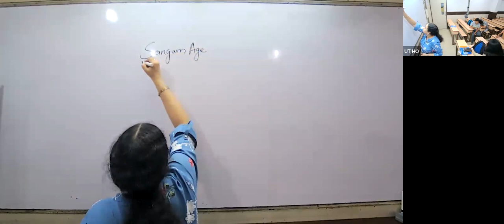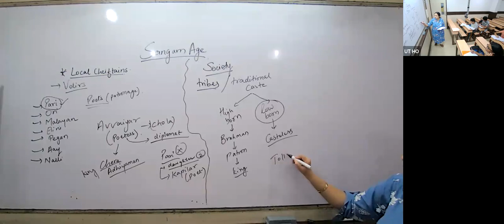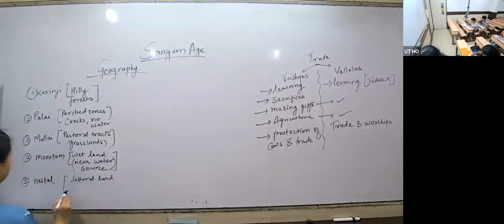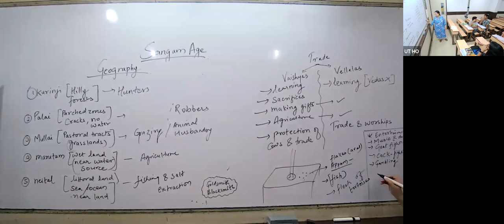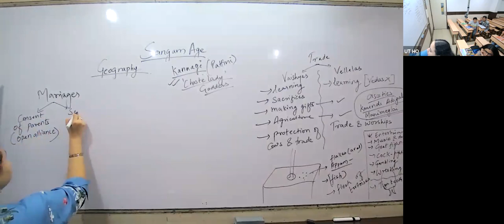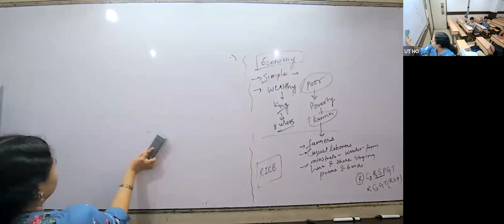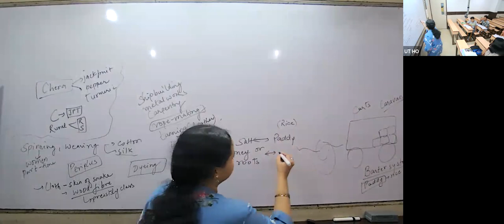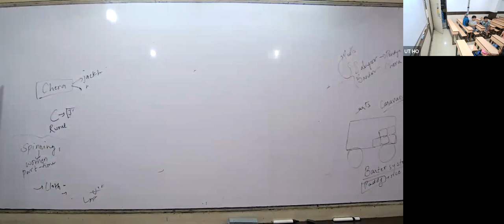KHR23 - IX ICSE SOCIAL BGB 02/09/2022 - The Sangam Age